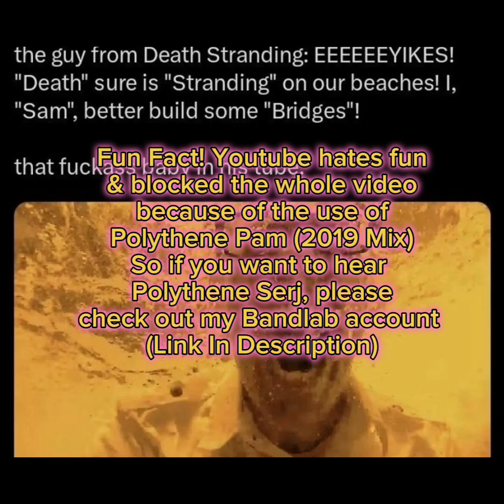The Great Song Heist: Side A (FULL ALBUM STREAM) (neutered version)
i was right. damn you youtube.

sorry SOAD fans, you have to go to my bandlab for Polythene Serj

0:00 Bobby (Intro)

1:06 (She Blinded Me With) Ruling The World

3:33 Drain Bamage

7:30 Em Overload

8:24 Bad Guy Inc.

9:57 Dream Of Her In Sea Major (Interlude)

10:38 Disclaimer

10:43 You & Me & Jaws